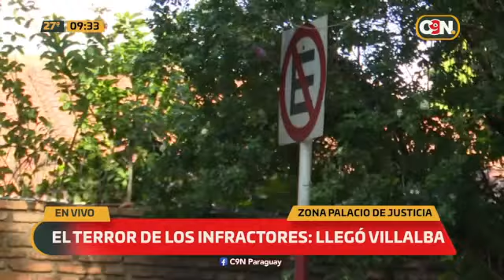El terror de los infractores: Llegó Juan Villalba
Juan Villalba, Dir. PMT, realiza los controles en zona de Palacio de Justicia. "Los conductores deben saber de memoria y mamado las reglas de tránsito" recalcó.